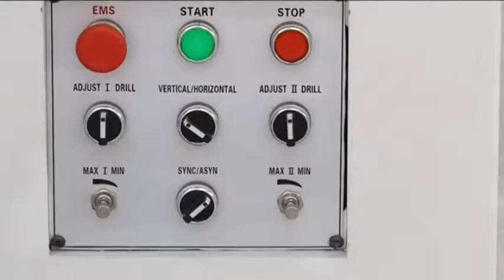Advance 21 - Single Head 2 Row Multiple Boring Machine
Single head multiple boring machine with 21 spindles, ideal for craftsmen and professional workshops.
A perfect vertical, horizontal and 45° drilling operation, thanks to the boring head made from single-piece aluminium casting.
New exhaust system, integrated into the boring head, incredibly efficient.
Great versatility, thanks to the possibility of equipping the spindles with various kind of optional devices, device to make borings for hinges.